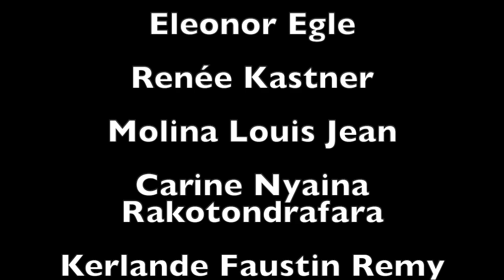Ensemble, Église Chrétienne du Plateau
Nous ne pouvons pas encore nous réunir en assemblé, mais nous pouvons chanter ensemble!

Musiciens
Anne Dumas - Violoncelle
David Morasse - Piano
Jonathan Morasse - Trombone

Choristes

Soprano
Louise Bartlett
Danielle Bergevin
Sarah Audrey Désir Chaperon
Violette Chaperon
Joanne Charette
Eleonor Egle
Renée Kastner
Carine Nyaina Rakotondrafara
Kerlande Faustin Remy
Johanne Roy
Mélanie Sauriol

Alto
Sarah Dame
Anne Dumas
Marjorie Dasy
Deborah Nishimwe
Géraldine Valiquette
Manon Valiquette

Ténor
Denis Caron
Jonathan Morasse
Robert Valiquette

Basse
André Constant
Jean Dony
Jean-Michel Larivière

Montage Vidéo et Arrangement Musical
Manon Valiquette